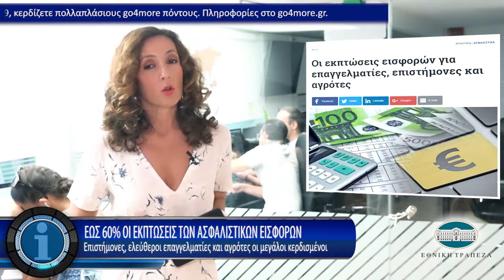Η οικονομία σε 1' από το insider.gr - 11/9/2018